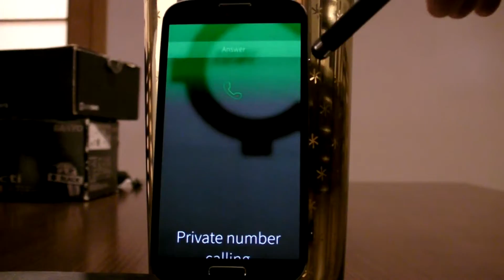Samsung Galaxy S4 GT-I9505 LTE + SailfishOS 2.0 : Incoming Call